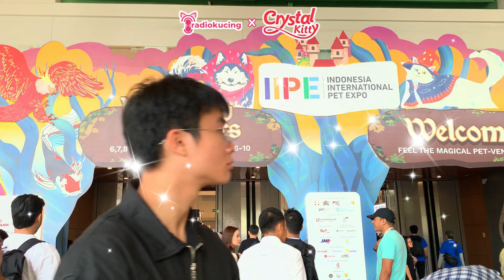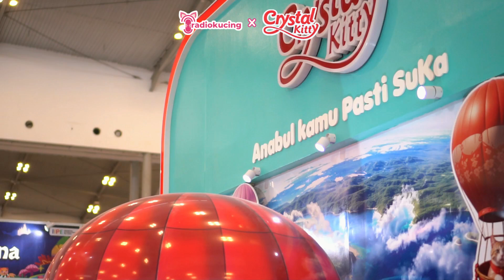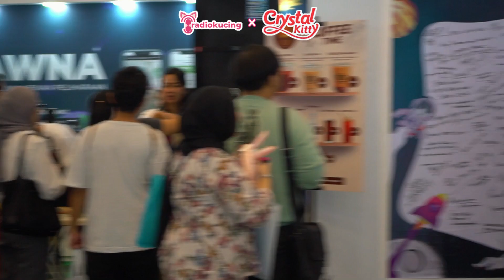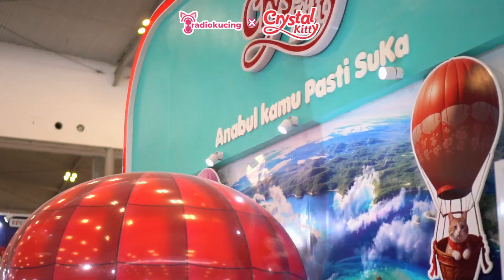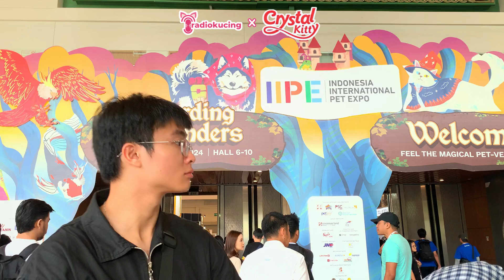KESERUAN PAMERAN HEWAN TERBESAR SE INDONESIA BARENG CRYSTAL KITTY! ADA ARTIS DAN SELEBCING! | IIPE 😻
Yuhuuu Cat Lovers! Kembali lagi nih di Vlog Radiokucing!

Kali ini Radiokucing kembali menghadiri pameran hewan terbesar di Indonesia yaitu IIPE atau Indonesia International Pet Expo yang diadakan di ICE BSD Hall 6 - 10, Tangerang! Dan kali ini, mimin dan Tim Radio Kucing akan berbagi keseruan di booth super cantik milik Crystal Kitty!

Booth dari Crystal Kitty ini nggak cuma tampil cantik dengan warna hijau tosca dan putih yang menawan, tapi juga dipenuhi dengan berbagai aktivitas seru yang bikin pengunjung betah berlama-lama. Mulai dari games seru, promo-promo menarik, kesempatan untuk lebih mengenal produk-produk Crystal Kitty, peluncuran produk terbaru, hingga bertemu dengan selebcing dan guest star ternama seperti Baim Wong, Meow Ompong, Kucing Punya Rahasia, Kucing Orcil, Adek Elbi, dan Kootie the Persian Cat!

Penasaran kan, apa saja keseruan yang ada di booth ini? Yuk, langsung aja kita tonton videonya, dan lihat berbagai keseruan di booth Crystal Kitty selama IIPE 2024!

Yuk gabung jadi bagian dari Member Radiokucing buat dapetin diskon 5% untuk setiap pembelian item di Radiokucing!😻✨

Lansung join sekarang dengan cara kirim DM ke Sosmed Radiokucing atau chat kesini untuk manfaatkan penawaran istimewanya!😻💖 ↴↴↴